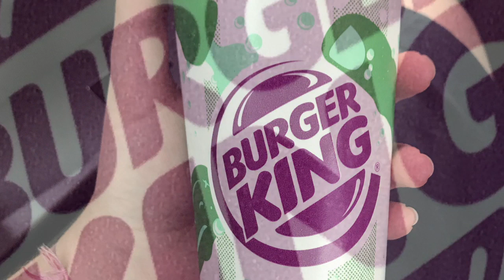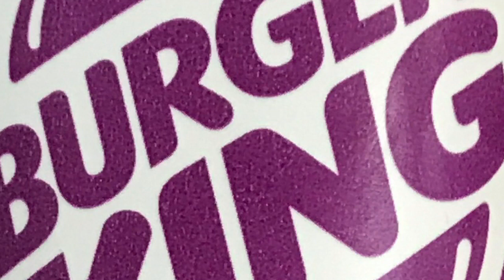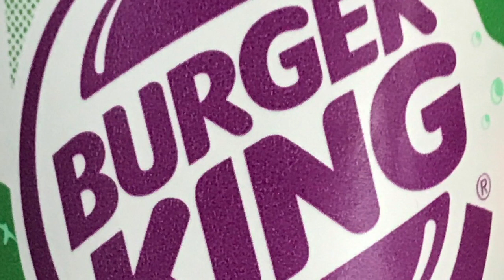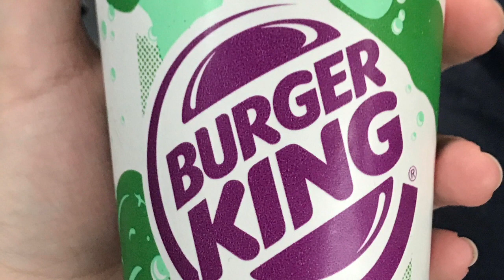Green bean team #4 (Halloween!!!)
Posting this a bit early cause HALLOWEEEEEN